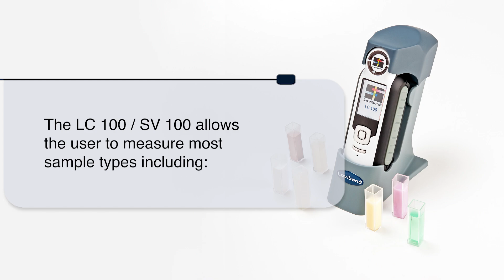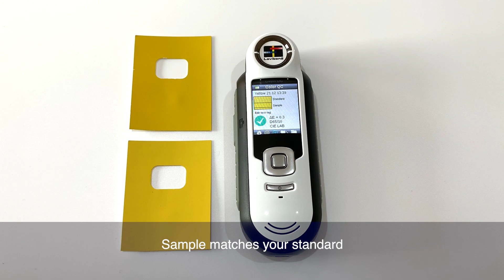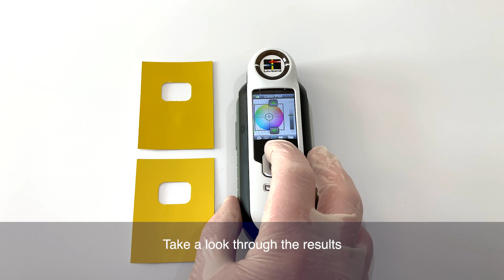Lovibond® LC100 SV100- Spectrocolorimeter- How to use LC 100? How to use Spectrocolorimeter?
Meet the LC 100/SV 100 – your compact, go-anywhere color guru!

✅ Handheld or Benchtop? Your call! Fast, precise, and ready to measure color anywhere
✅ Easy one-handed use – color-check with ease all day long
✅ Store up to 350 samples to compare and perfect
✅ PDF & Excel reports – keep your data as neat as your colors
✅ Spot-on positioning with preview for pinpoint accuracy